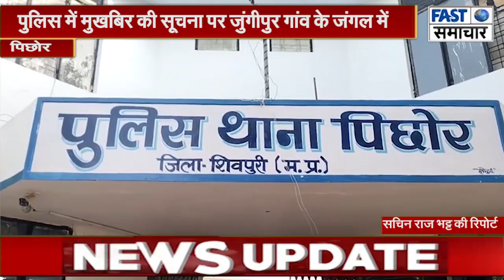पिछोर पुलिस ने मुखबिर की सूचना पर जुंगीपुर गांव के जंगल में शराब माफिया के ठिकाने पर छापा